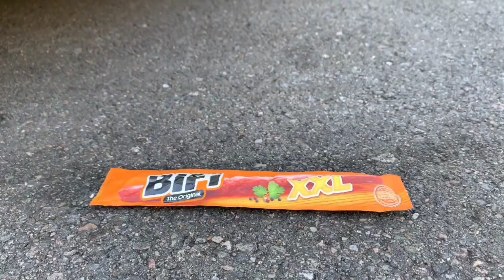Crushing Crunchy & Soft Things by Car!